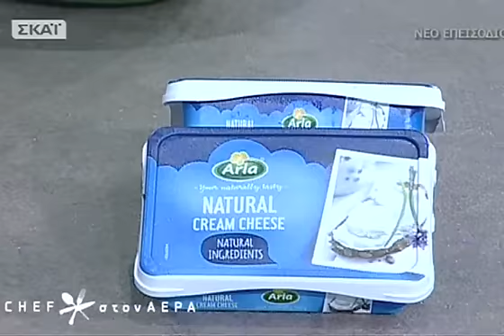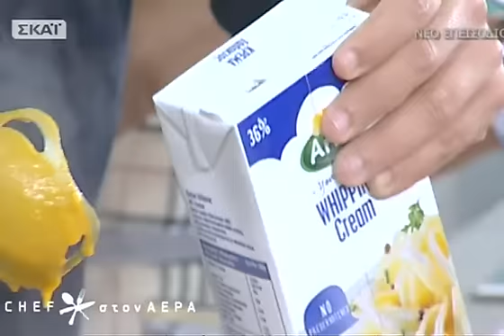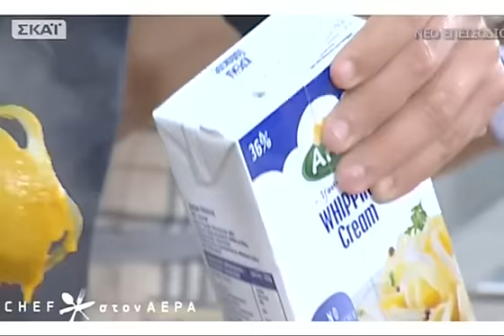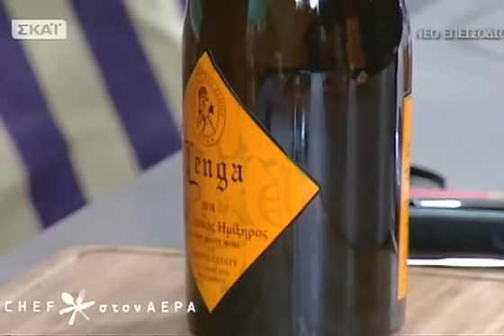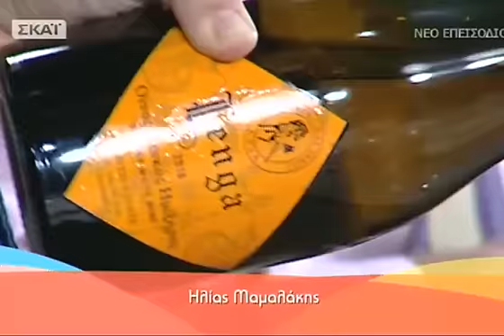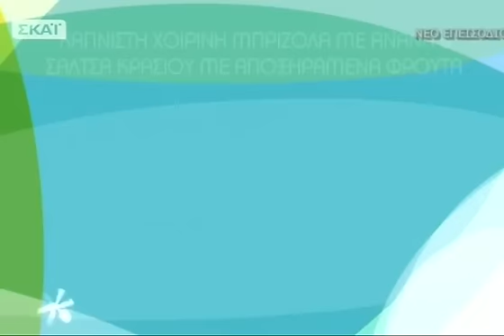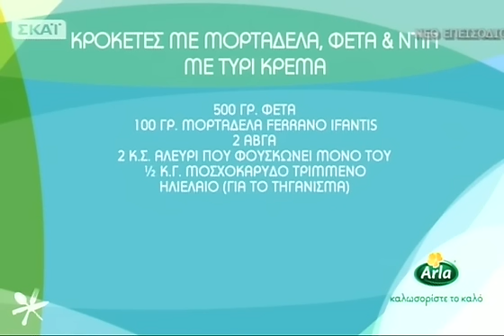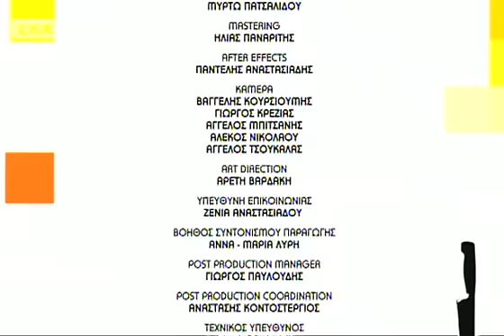Chef στον αέρα - 19/12/2016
Στην κουζίνα του Chef στον αέρα η Ελένη Ψυχούλη παρέα με τον Αλέξανδρο Παπανδρέου και τον Ηλία Μαμαλάκη μαγειρεύουν απλές και γιορτινές συνταγές! Δοκιμάστε τη βελούδινη σούπα καρότου, την καπνιστή χοιρινή μπριζόλα με ανανά και σάλτσα κρασιού και τις κροκέτες με μορταδέλα και φέτα... τη Δευτέρα 19/12